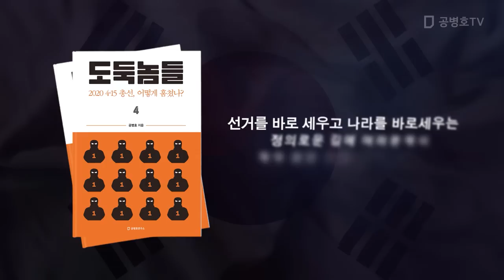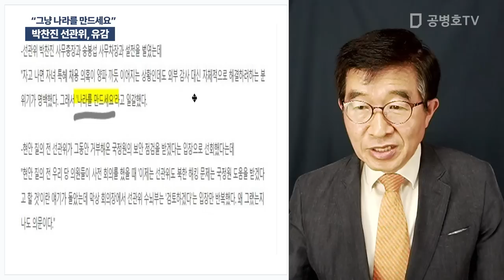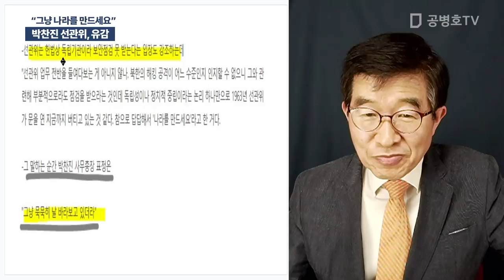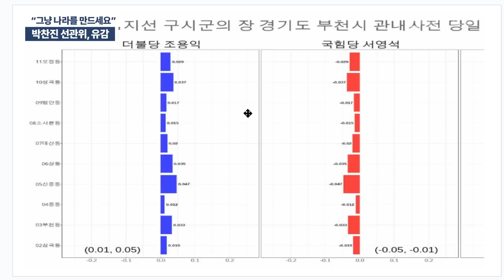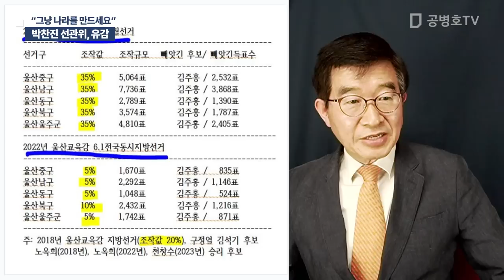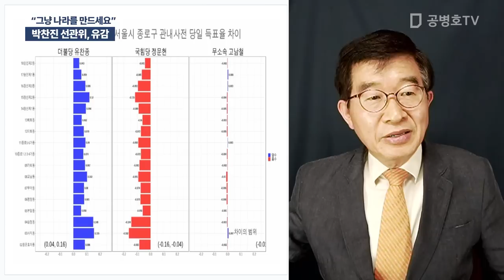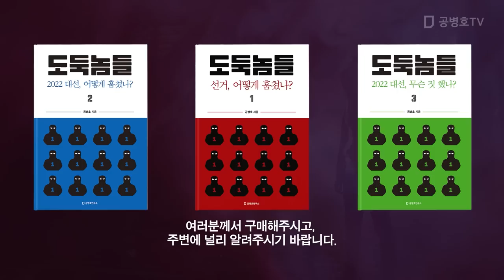박찬진 선관위, 유감 / "그냥 나라를 만드세요" [공병호TV]